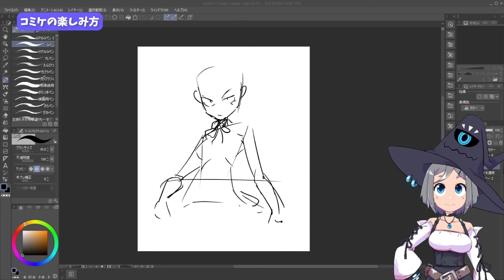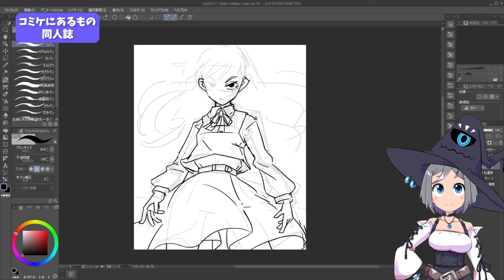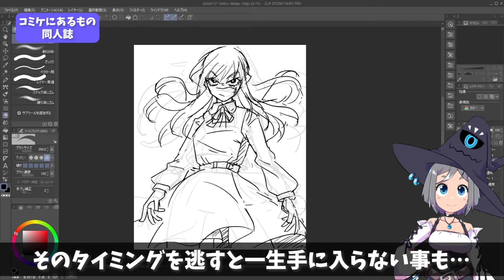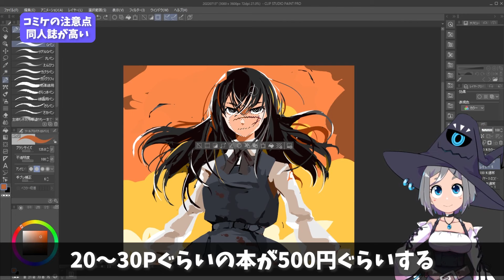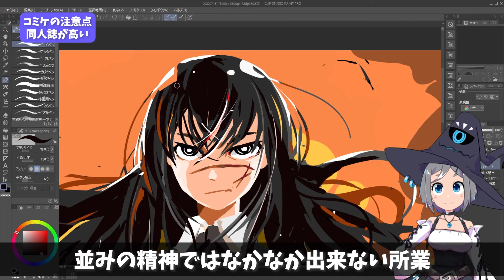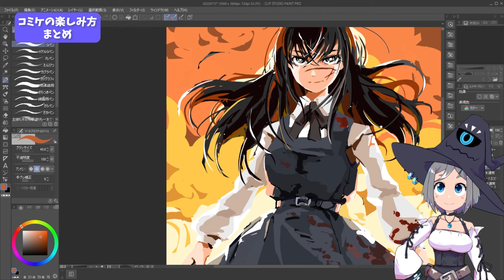コミケの楽しみ方（初心者向け）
コミケ（コミックマーケット）の楽しみ方についてお話しています。
特に、どんなイベントか知ってるけど参加したことのない、
一般参加してみたい方向けの内容となっています

訂正とお詫び
本動画内でコミックマーケット100の情報に一部誤りがあったので以下訂正いたします。

【1】会場への入場について
動画内では会場へ制限なく入場できるかのような説明をしておりましたが、
コミックマーケット100では感染症対策の一環として来場者数に制約を設けており、入場するには事前販売のチケットを購入する必要があります。詳しくは下記の公式ページを参照お願いします。

・コミックマーケット100 入場チケットの販売について

・コミックマーケット100チケット販売について

【2】入場時間について
本動画内では入場時間を10時と説明しておりましたが、コミックマーケット100では入場時間が10時30分と通常より30分ほど遅くなっているようです

・コミックマーケット１００の開催について（2022年6月10日・7月14日更新）

誤った情報を発信してしまい申し訳ありません。
現在は該当箇所をカットしております。

■BGM
ゆかいな日常 written by やんね

Jinx zukisuzuki
Spring Yell zukisuzuki
Culture zukisuzuki